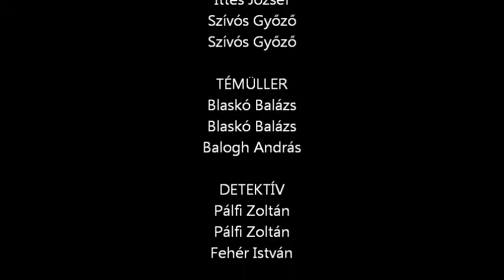1991/2008/2014 A Padlás - MERT MINDIG: KELL EGY HELY...- Gárdonyi Géza Színház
1991

Rádiós:
BALOGH ANDRÁS
Süni:
SAÁROSSY KINGA
Mamóka:
RIBÁR ÉVA
Barrabás, B.:
KELEMEN CSABA
Révész:
KELEMEN CSABA
Herceg:
TUNYOGI PÉTER
Kölyök:
FEKETE GYÖRGYI
Lámpás:
VIZI GYÖRGY
Meglökő:
ITTES JÓZSEF
Témüller:
BLASKÓ BALÁZS
Detektív:
PÁLFI ZOLTÁN
Üteg:
HORVÁTH FERENC
Robinson:
HÜSE CSABA
Rendező:
HEGEDŰS D. GÉZA
Díszlettervező:
KASTNER PÉTER
Jelmeztervező:
PILINYI MÁRTA
Koreográfus:
GESZLER GYÖRGY
Korrepetitor:
MARÍK ERZSÉBET
Ügyelő:
RÁBL RÓBERT
Súgó:
HORVÁTH ÉVA
Rendezőasszisztens:
LÁZÁR RITA

2008

Rádiós:
HÜSE CSABA
Süni:
SZABÓ EMÍLIA
Mamóka:
SAÁROSSY KINGA
Barrabás, B.:
KELEMEN CSABA
Révész:
KELEMEN CSABA
Herceg:
TUNYOGI PÉTER
Kölyök:
FEKETE GYÖRGYI
Lámpás:
RÁCZ JÁNOS
Meglökő:
SZÍVÓS GYŐZŐ
Témüller:
BLASKÓ BALÁZS
Detektív:
PÁLFI ZOLTÁN
Üteg:
HORVÁTH FERENC
Robinson:
LISZTÓCZKI PÉTER
Rendező:
HEGEDŰS D. GÉZA
Díszlettervező:
KASTNER PÉTER
Jelmeztervező:
PILINYI MÁRTA
Koreográfus:
GESZLER GYÖRGY
Korrepetitor:
MARÍK ERZSÉBET
Ügyelő:
RÁBL RÓBERT
Súgó:
HORVÁTH ÉVA
Rendezőasszisztens:
LÁZÁR RITA

2014

Rádiós:
OZSGYÁNI MIHÁLY
Süni:
BÁNFI KATA
Mamóka:
DÉR GABRIELLA
Barrabás, B.:
REITER ZOLTÁN
Révész:
REITER ZOLTÁN
Herceg:
KÁLI GERGŐ
Kölyök:
NAGY BARBARA
Lámpás:
RADVÁNSZKI SZABOLCS
Meglökő:
SZÍVÓS GYŐZŐ
Témüller:
BALOGH ANDRÁS
Detektív:
FEHÉR ISTVÁN
Üteg:
ENDRÉDY GÁBOR
Robinson:
EMŐDI ATTILA
Rendező:
HALASI IMRE
Díszlettervező:
KASTNER PÉTER
Jelmeztervező:
PILINYI MÁRTA
Koreográfus:
PINTÉR LOTTI
Korrepetitor:
MARÍK ERZSÉBET
Ügyelő:
HÓDOSI ILDIKÓ
Súgó:
SZECSKÓ ANDREA
Rendezőasszisztens:
LÁZÁR RITA